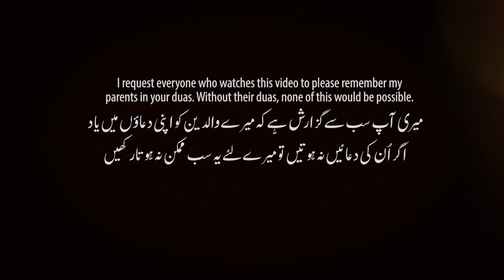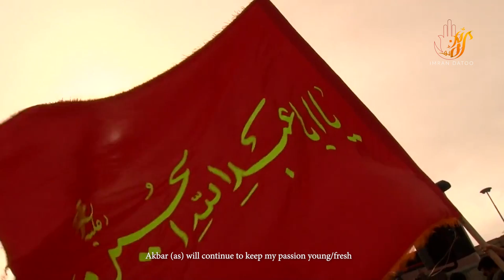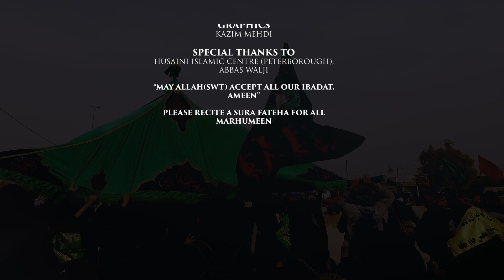Muharram Noha 2022 | Shabbir Ka Paigham | Imran Datoo [Muharram 2022/1444]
Watch the 1st Muharram Noha 2022 of Imran Datoo's album titled Shabbir Ka Paigham. Listen to this Muharram Noha 2022 and keep the message of Imam Hussain(as) alive by spreading his life lessons to the world, Muslim or not.

Mola Hussain Noha 2022 details
Noha - Shabbir Ka Paigham
Reciter - Imran Datoo
Poet - Mirza Hassan Mujtaba
Composition - Nayyar Abbas & Imran Datoo
Vocals & Translation - Syed Meesam Ali Mehdi
Audio Engineering - Lawa Studio
Chorus - Own Rizvi
Videography - Jack Corrie
Video Editing - Syed Raza Tirmazi
Graphics - Syed Kazim Mehdi
Special thanks to Hussaini Islamic Centre Peterborough and Abbas Walji

Noha Lyrics
Shabbir ka Paigham Baya'n Kartay Rahen gay
Hum Haq ko Zamanay pe Aya'n Kartay Rahen gay

Shabbir Kay Matam ki sada Aati Rahe gi
Abbas k parcham ki Hawa Aati Rahe gi
Yun Dushman e Haider ko Dhua'n Kartay Rahen gay

Ye Rasm e Wafadari Yunhi Jari Rahe gi
Jab Tak hai Jaha'n Sheh ki Azadari Rahe gi
Khanjar Dil e Batil Pe Rawa'n kartay rahen gay
Haa karte rahenge

Pyase Ali Asghar ki Sada Yaad Rahe gi
Qasim Ki Mohabbat Yunhi Abad Rahe gi
Akbar Mere Jazbay ko Jawa'n kartay rahen gay

Ankhon se ye Darya e Aza Behta Rahe ga
Kat Jaey agar Sar bhi to Khoo'n Kehta rahe ga
Ye Zikr Sar e Nok e Sina'n Kartay Rahen Gay

Dharkan ki sada Naam e Hussain ibn e Ali hai
Shabir Kay Sadqay me hume'n saans Mili hai
Qurban isi Naam pe Jaa'n kartay rahen gay

Daaman nahi chhoren gay kabhi Shah e Huda ka
Jannat me bhi hum Farsh bichhaen gay Aza ka
Jo Kaam Yahan par hai Wahan kartay rahen gay

Sooraj ko bhi Khairat e  Zia Baant rahe hain
Seenay pe Hasan Dagh Jo Matam ke Sajay hain
Roshan Meri Turbat ka Nisha'n kartay rahen gay